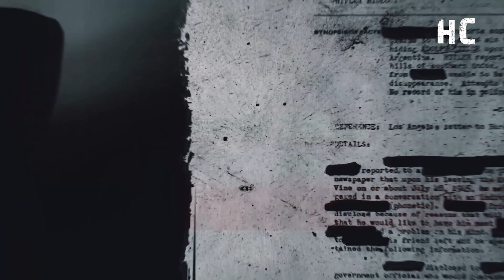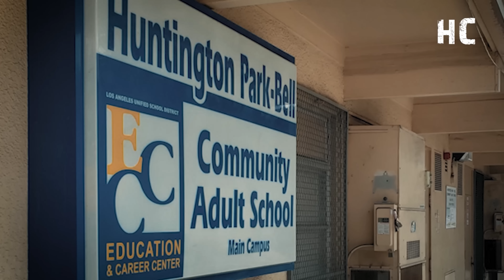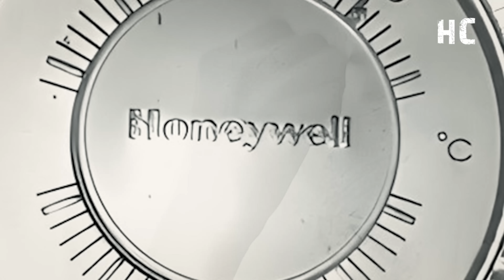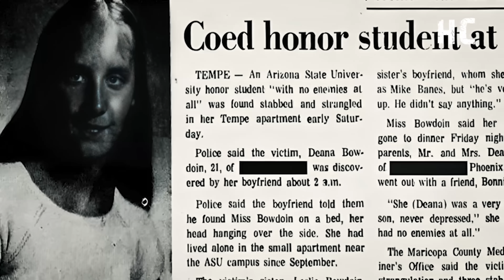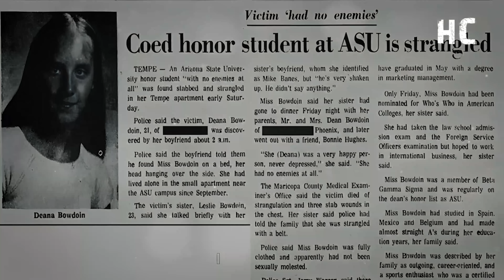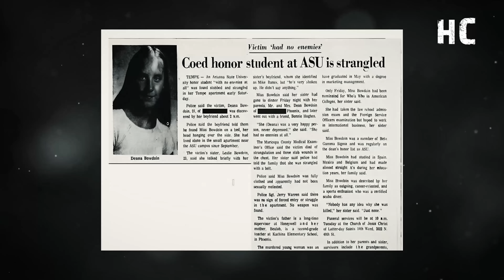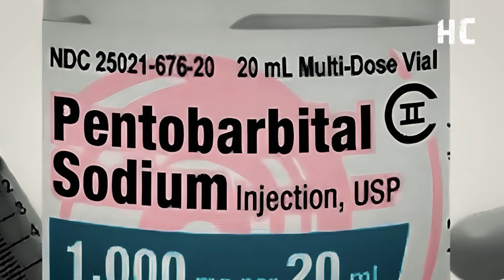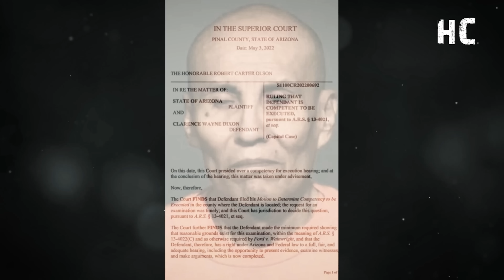RESUELTO - EJ3CUTAD0 por el AS3SlNAT0 de esta J0VEN estudiante - DOCUMENTAL en español 👁